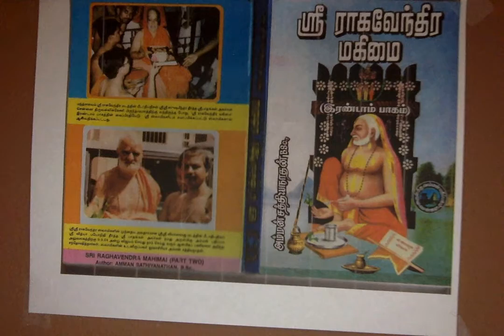Sri Raghavendra Mahimai 2 மனம் மாற்றிய ம்ருத்திகை!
மனம் மாற்றிய ம்ருத்திகை!